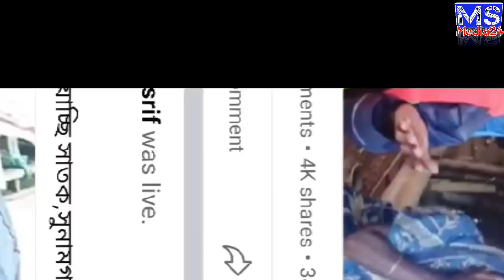ক্বারী জুবায়ের আহমাদ তাশরীফ বৃষ্টির মধ্যে নিজে রান্নাকরে দিচ্ছেন || qari Jubayer Ahmad Tasrif Sylhet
বন্যায় অসহায়দের পাশে কলরব এবং ক্বারী আবু রায়হানের সাথে শরিক হতে চাইলে সরাসরি যোগাযোগ করুন অথবা টাকা পাঠাতে পারেন আপনার টাকা সঠিক কাজে ব্যায় করা হবে ইনশাআল্লাহ,, বিকাশ,,নগদ,পার্সনাল,,,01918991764...অথবা কল করুন ধন্যবাদ,, আল্লাহ সবাই কে হিফাজত করুন আমিন 🤲🤲🤲

Thanks.

qari Jubayer Ahmad Tasrif Sylhet, ক্বারী জুবায়ের আহমাদ তাসরিফ নিজে রান্না করে দিচ্ছেন সিলেট,
ক্বারী জুবায়ের আহমাদ তাশরীফ অসহায় মাতা পিতার পাশে,qari Jubayer Ahmad Tasrif Sylhet,ঘর করে দিলেন,অসহায় বৃদ্ধ মাতা পিতার পাশে তাসরিফ,
ক্বারী জুবায়ের আহমাদ তাসরিফ জীবনের ঝুকি নিয়ে ত্রান দিচ্ছেন,qaru Jubayer Ahmad Tasrif Sylhet tran,ক্বারী জুবায়ের আহমাদ তাসরিফ ত্রান দিচ্ছেন,
দেশে ভয়াবহ বন্যা, সিলেটে বন্যা, সুনামগঞ্জে বন্যা, স্মরণকালের সেরা বন্যা, বন্যার অবস্থা, বন্যা নিয়ে গজল, aj koti koti manush vase panite, আজ কোটি কোটি মানুষ ভাসে পানিতে, kolorob,ক্বারী জুবায়ের আহমাদ তাশরীফ, জুবায়ের আহমদ তাশরীফ গজল, সিলেট বন্যা কবলিত মানুষের পাশে ক্বারী জুবায়ের আহমাদ তাশরীফ, জুবায়ের আহমাদ তাশরীফ গজল, সিলেটের পাশে জুবায়ের আহমাদ তাশরীফ, সিলেটের বন্যার খবর, সিলেটের বন্যা পরিস্থিতি, অসহায় মানুষের পাশে জুবায়ের আহমাদ তাশরীফ,সিলেটে অসহায়দের নিয়ে কান্নায় ভেঙ্গে পরলেন জুবায়ের আহমাদ তাশরীফ, বানভাসি মানুষদের কষ্ট দেধে কাঁদলেন জুবায়ের আহমাদ তাশরীফ, ২য় দফায় সিলেট বন্যাকবলিত মানুষের পাশে ক্বারী জুবায়ের আহমাদ তাশরীফ, jubayer ahmed tasrif, রাত দিন জেগে সিলেটের পাশে জুবায়ের আহমাদ তাশরীফ, সিলেট, সিলেটের বন্যার খবর, সিলেটের খবর, সিলেটের বন্যা পরিস্থিতি, সিলেটবাসীর অবস্থা, সিলেটবাসীর খবর, কেমন আছে সিলেটবাসি, সিলেটবাসির কান্না, সিলেটে বন্যা পরিস্থিতি আজকের খবর, সিলেটে বন্যার পানি, সিলেটে বন্যার পানিতে লাশ আর লাশ,ক্বারী জুবায়ের আহমাদ তাসরিফ ত্রান দিচ্ছেন